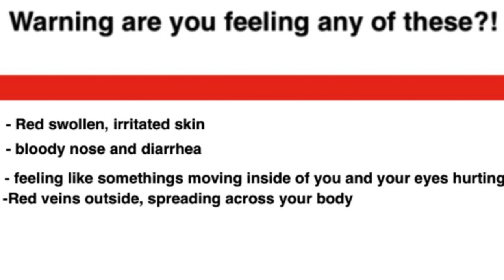Emergency outbreak test -1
This is a fun series that yall can check out  ig